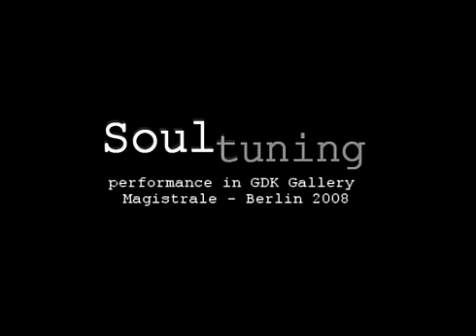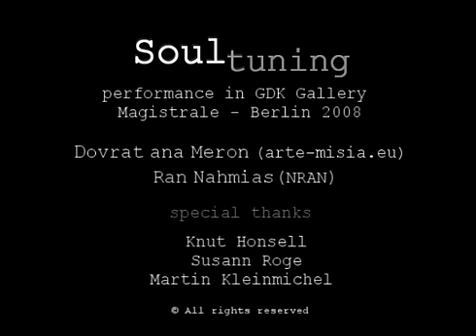Soul tuning - part 2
part from art performance by Dovrat ana Meron and Ran Nahmias (nran)